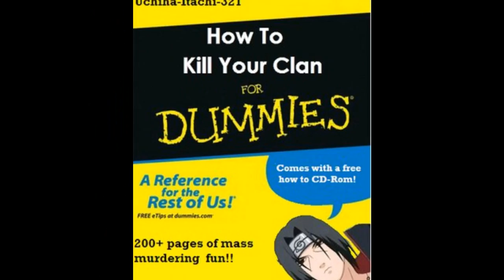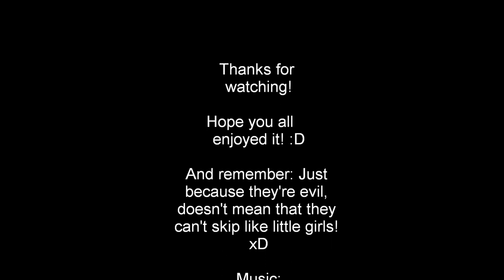Funny Akatsuki Picture Compilation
Woooo! First anime picture video! xD I know this has been done probably 1,000 times already, but why not? Well, hope you enjoyed! =D

Songs included in the video:
*Happy! Lucky! Dochy! by Tamura Yukari, Kanai Mika, and Horie Yui*
*Motteke! Sailor Fuku by Hirano Emiri, Fukuhara Kaori, and Endou Aya*